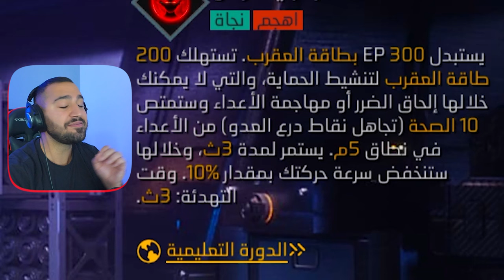مهارة الجديدة لشخصية العقرب أوريون 😵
رابط قناة الجديدة لاتنسوا الاشتراك ياحلوين

●▬▬▬▬๑۩۩๑▬▬▬▬●

اغرب حسابات اصحابهم  تركوا العبة
 اغرب حسابات فضائية اصحابهم تركوا العبة 😱
حسابات فري فايرحسابات ساكورااستعراض الحساباتاغرب حسابحسابات مهجورة
عليكو
aliko freefire
garenafreefire
يوم كامل بلساكورا مع جميع اغراضه
طريقة حصول على أندر سكن في اللعبة مجاناً 😱 قميص الابيض
طريقة حصول على أندر سكن في اللعبة مجاناً
 أندر سكن في اللعبة مجاناً
 أندر سكن في اللعبة
قميص الابيض
 مجاناً
هذا السكن يجيب هيدشوت تلقائي ؟؟ AK
هذا السكن يجيب
هيدشوت تلقائي
 فتحت أكثر من 5000+ بكج بلعبة فري فاير بعد تجميع أكثر من سنتين
 فتحت أكثر من 5000+
تفتيح بكجات فري فاير
تفتيح اقوى بكجات فري فاير
تفتيح اقدم واندر بكجات فري فاير
تفتيح بكجات
تفتيح بكجات الفاير باسات
تفتيح بكجات الساكورا
تفتيح بكجات هيب هوب
 تحدي البوكس ليوم كامل
Freefire Only box booyah تحدي البوكس ليوم كامل راح تموت بلضحك
 راح تموت بلضحك
تحدي الضحك
اقوى تحدي
اصعب تحدي
Freefire Only box booyah
FREE FIRE BOXING CHALLENGE
هاذ السكن يستاهل حرق 270 الف جوهرة ؟
هاذ السكن يستاهل حرق 270
اجمل سكن
 حرق 270 الف جوهرة
هاذ السكن اسطوري
حرق 244+ الف جوهرة على اقوى حاضنة في فري فاير 🔥 راح تنصدم بلحظ
فري فاير راح ترجع أقوى من قبل بكثيررر 😱 هاذ راح يكون أحسن تحديث
ساكورا خرج عن السيطرة 🤣 مع هاي الرقصة